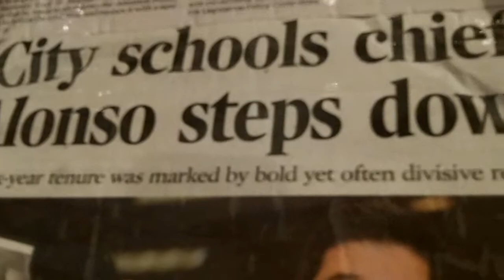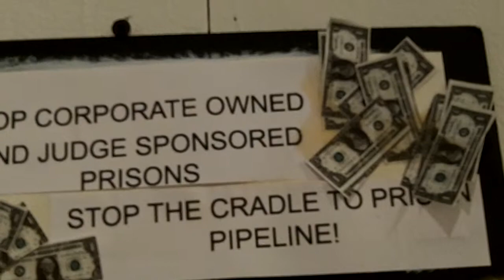School l to Prison Pipeline.via Shorty's Underground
This EXHIBIT exposes the Prison industry and the Players in the GAME..I'm still here doing my ART.and O'malley is still here dealing with my TOILETS..This is gonna becpome a NATIONAL TOUR.. gonna see alot of TOILETS around BALTIMORE..A powerful Message.